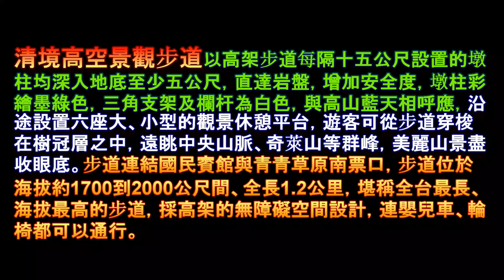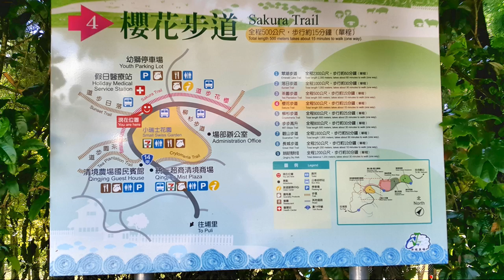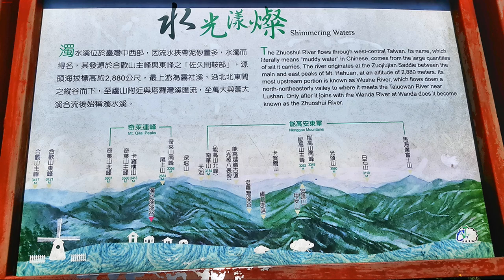清境 高空觀景步道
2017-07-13  清境 高空觀景步道
●總工期》2015/12~2017/12
●總長度》2000公尺，寬2.5公尺
清境天空步道(清境高空觀景步道)第1期1200公尺，從國民賓館至青青草原南票口，於2017年5月27日正式啟用。
清境天空步道(清境高空觀景步道)第2期800公尺，從青青草原南票口至青青草原北票口。
●高度》海拔1800公尺，最高處9公尺，最低處1.5公尺
●經費》約8,450萬元
●結構》高架是鋼構、路面鋪粉光混凝土
●收費》縣府將先自行經營，預計全票50元、優待票30元、
身心障礙者則收取10元保險費 ，待建立完善管理制度再委外經營。
●乘載人數》清境高空觀景步道最多乘載六千人， 基於安全考量，縣府訂總量管制，每場次(上午/下午)僅容二千人進入觀景。